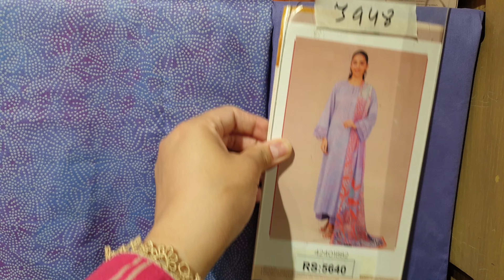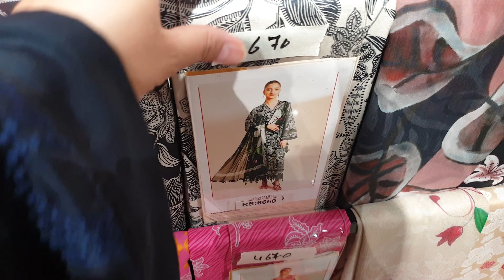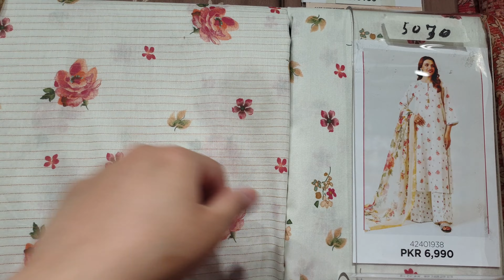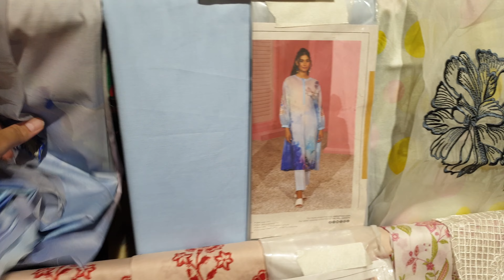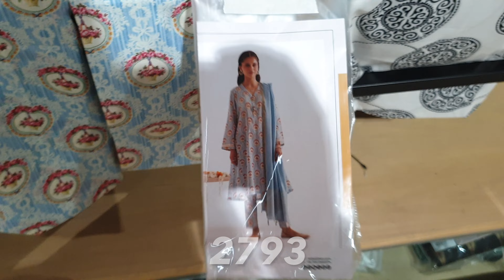Nishat Linen Flat 50% & 40% OFF Summer Sale | Nishat Sale Today | Last Chace Of Sale | Sale 2024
Flat 60% & 50% OFF Sana Safinaz Season End Sale | Sana Safinaz Sale Today | Summer Sale 2024

Flat 40% OFF Nishat Linen Sale Shopping Haul | Nishat Hit Codes | Nishat Sale Today | Sale 2024

Nishat Linen Flat 50% 40% OFF Sale | Nishat Summer Sale | Nishat Sale Today | Hit Codes Restock

50% OFF Khaadi Azadi Sale On New Collection | Dress Price 1479 | Khaadi Sale Today | Khaadi Sale

Nishat Linen Flat 40% OFF Azadi Sale | Nishat Summer Sale Today | Dress Price 1647 | New Designs

Ethnic Flat 60% 50% & 30% OFF Season End Sale | Ethnic Azadi Sale | Ethnic Summer Sale Today